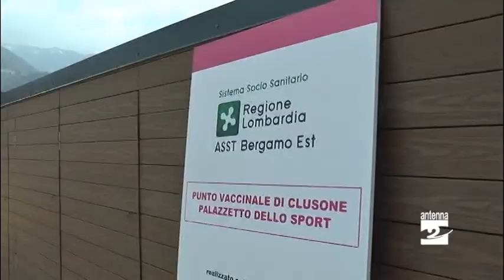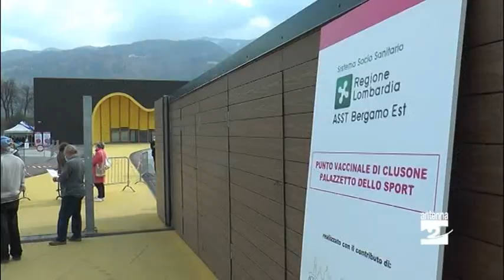Clusone, lunghe attese per i vaccini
Negli ultimi giorni si è intensificata l’attività del centro vaccinale di Clusone. Si sono verificati anche casi di lunghe attese oltre l’orario dell’appuntamento per poter accedere alle vaccinazioni.

Diverse persone ci hanno segnalato di aver aspettato oltre un'ora (ma in alcuni casi anche di più) all’esterno della struttura dove vengono eseguite le somministrazioni (il palazzetto al centro sportivo di via don Bepo Vavassori). Succede così che in tanti rimangano in attesa di entrare per ricevere la loro dose. Come accaduto questo pomeriggio (giovedì 22 aprile), intorno alle 15. Sono intervenuti anche gli agenti della Polizia locale di Clusone per aiutare a regolare il flusso di persone in entrata.

L’Azienda socio sanitaria territoriale Bergamo Est ribadisce «l’importanza di presentarsi all’ora della convocazione e accompagnati solo se necessario per evitare assembramenti. Le attuali linee vaccinali sono 4 e garantiscono più di 600 vaccini giornalieri (con picchi di 800). È fondamentale quindi rispettare l’orario per garantire una corretta organizzazione del servizio», conclude l’Asst.